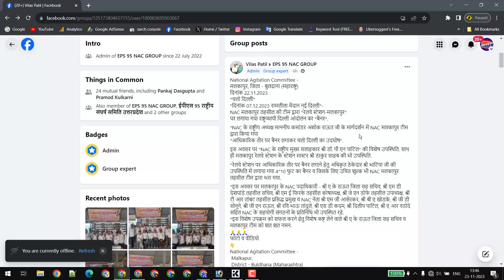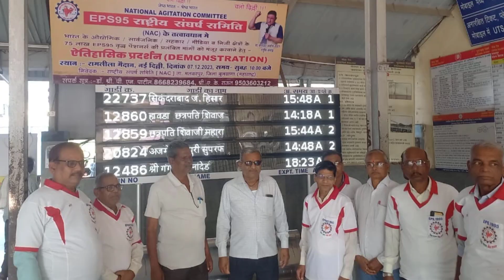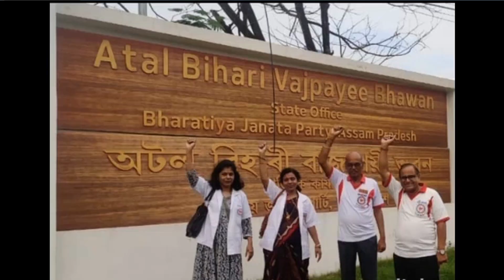EPS 95 Pension 2 latest update NEWS : पेंशन वृद्धि के लिए आंदोलन की तैयारी, NAC की बैठक संपन्न !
EPS 95 Pension 2 latest update NEWS : Preparation for movement for pension increase, NAC meeting concludes! eps 95 pension news today hindi | eps 95 pension latest news update | eps95 nac news 2023

EPS 95 Pension 2 latest update NEWS
eps 95 pension news today hindi
eps 95 pension latest news update
eps95 nac news 2023
eps95
eps 95 news today
epf pension news
eps 95 today news hindi
eps1995
eps1995 pension news
eps 95 pension update news
epf pension news today
eps 95 hindi news
eps 95 news employee khabar

Useful Link ...